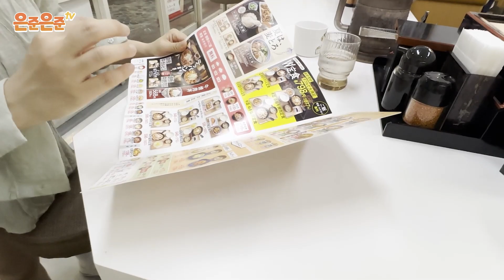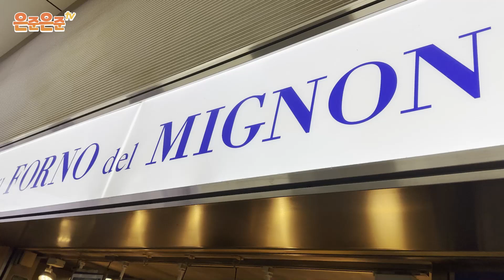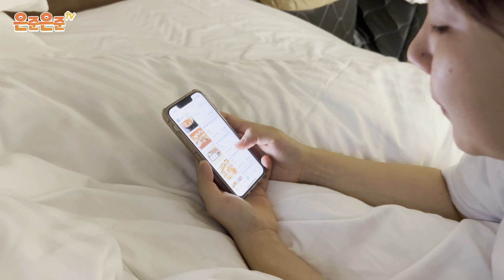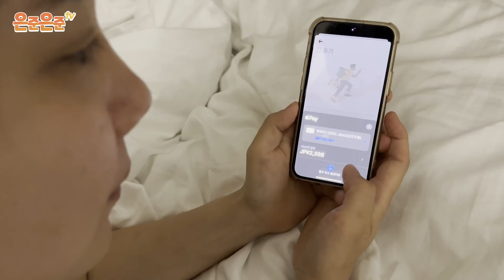[SUB] 11개월 아기와 떠나는 일본 여행 첫날 [호쿠오카]🛫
*함께 봐주셔서 감사해요. 오늘도 힐링 하세요😄